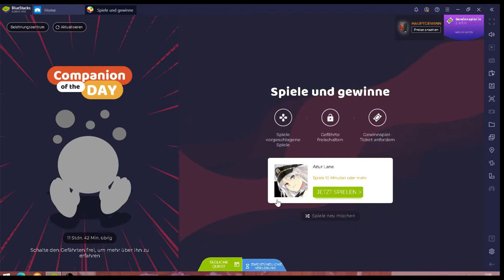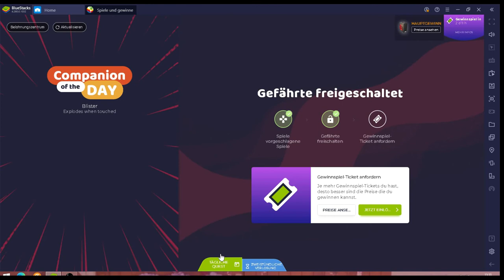Azur Lane #19.02 JndT (BlueStacks)